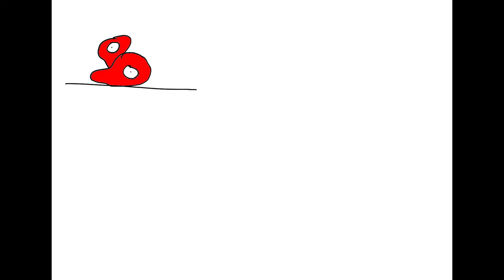Lion Tiger and Bear Clues - What Did Louie Raja and Kenai See? Part 1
Part 1 of  What Did Louie Raja and Kenai See? From Lion Tiger and Bear Clues (NOTE: It's A Parody of Blue's Clues and Also I Made Louie, Raja, and Kenai With Art Instead of Their Images)